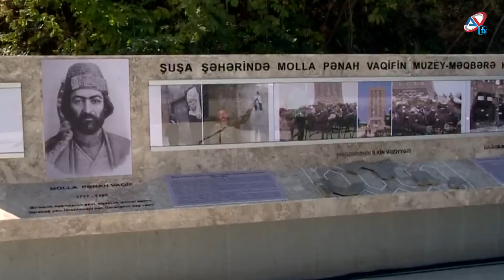Aygün Hüseyn Milli Mənəvi Dəyərlərimiz 19 03 2022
Direktor: Məleykə Göyçəli